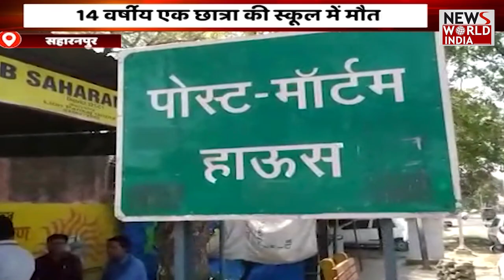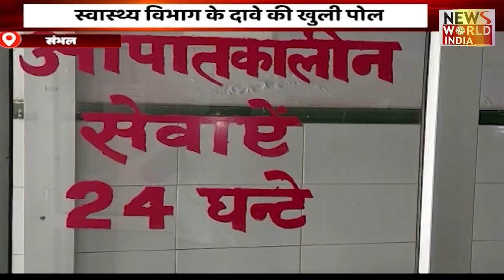15 करोंड़ लोगों को मिलेगा फ्री राशन योजना का लाभ... Hindi News | Breaking News । News World India